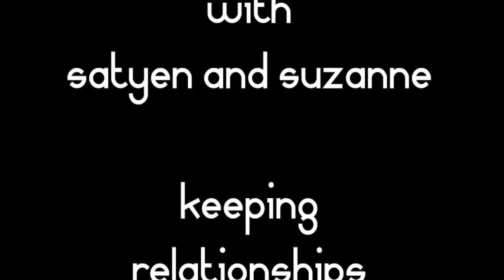A Fire for Truth that Keeps Me Sharp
Suzanne has a fire in her - that is her Love of my depth and capacity.
She doesn't let me get away with shriveling or wallowing in my "stuff".
She sees my "greatness" and from her Love, holds me to that standard within myself.
Just listen to her and where she come from and I'm sure you'll be inspired...
You probably know a couple or two who could benefit by watching this video... please share this with them.  Thanks!  Discover 101 ways to take your passion from hot to scorching!